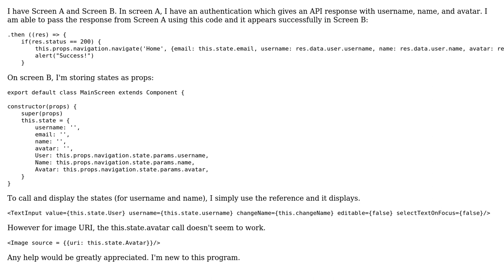Image not displayed from API call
With thanks & praise to God, and with thanks to the many people who have made this project possible! You are responsible for your own actions.